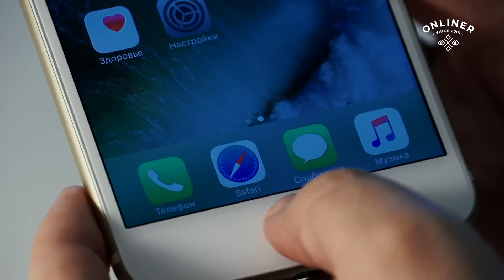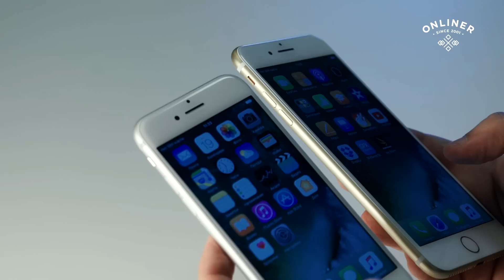Это новинки? Обзор iPhone7 и 7 Plus